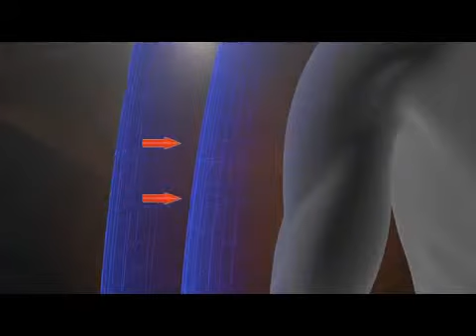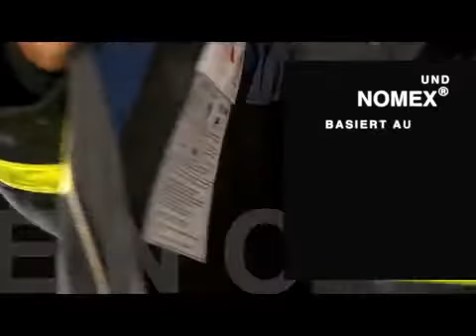DuPont™ Nomex® für zusätzliche Sekunden an Schutz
Dank jahrzehntelanger Innovation und Forschung kann Feuerwehrkleidung aus DuPont™ Nomex® Fasern die zusätzlichen Sekunden an Schutz bieten, die lebensrettend sein können.